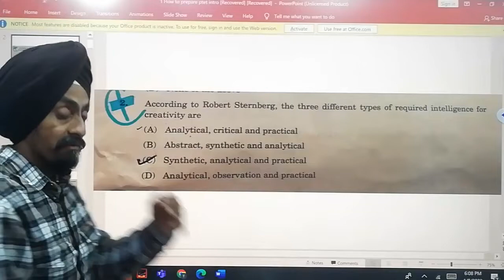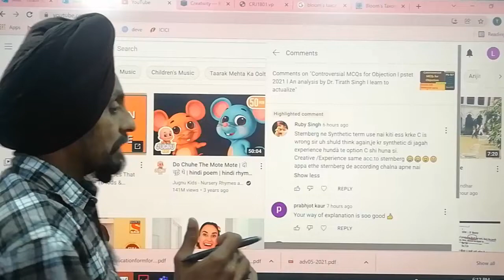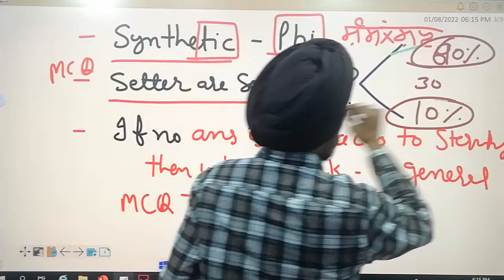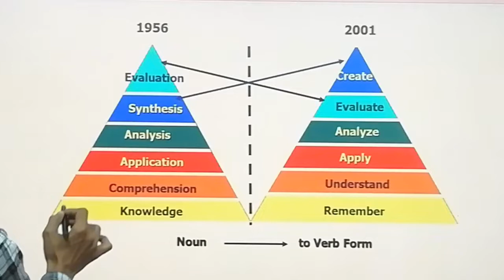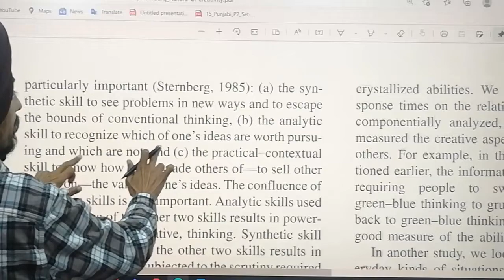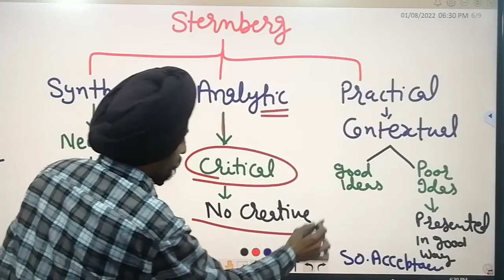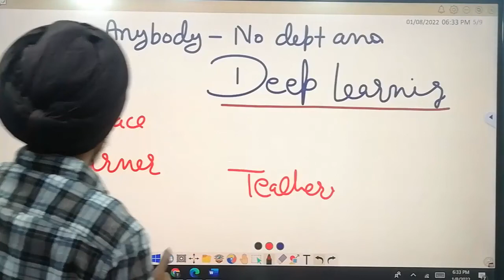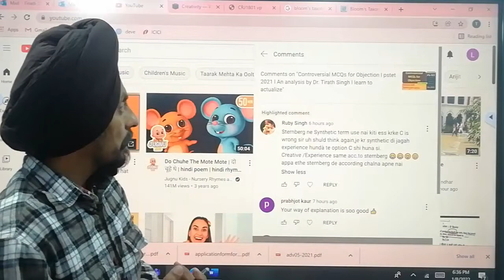Correct Answer of Top Controversial MCQ l PSTET 2021 l Analysis Dr Tirath Singh l Learn to actualize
Correct Answer of Top Controversial MCQ l PSTET 2021 l Analysis Dr Tirath Singh l Learn to actualize#deep analysis#